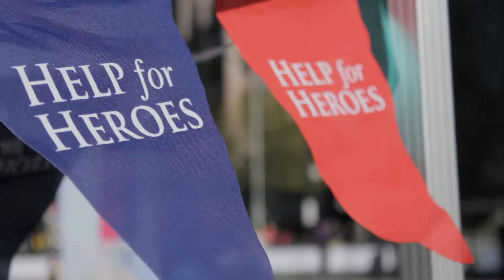London Marathon | Help for Heroes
Highlights from our fantastic day supporting all the runners at the 2012 London Marathon. We really enjoyed cheering on our own runners as well as everyone else helping raise money for fantastic causes.